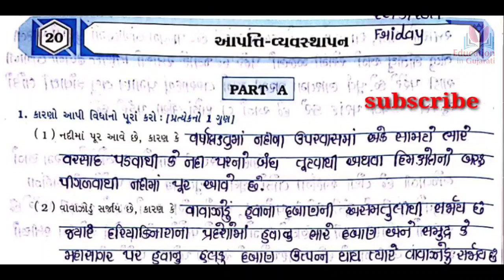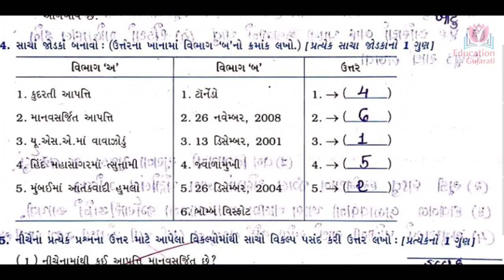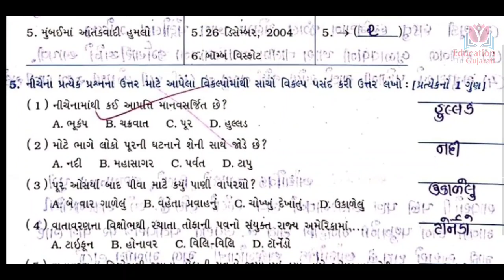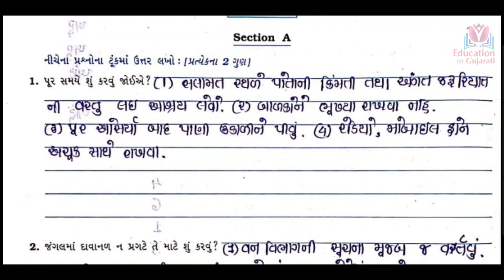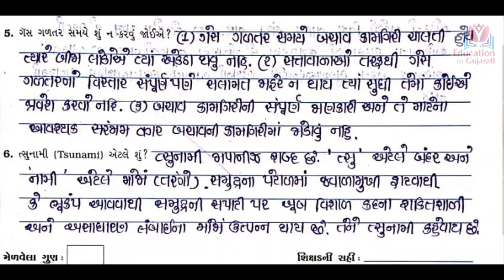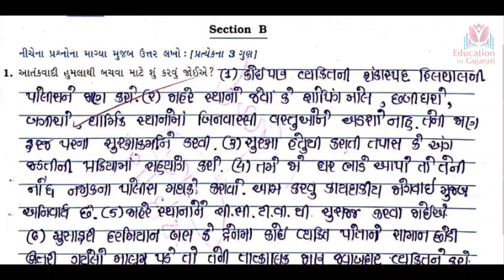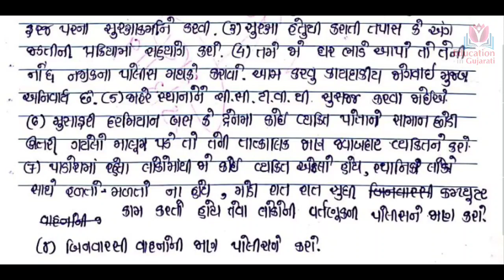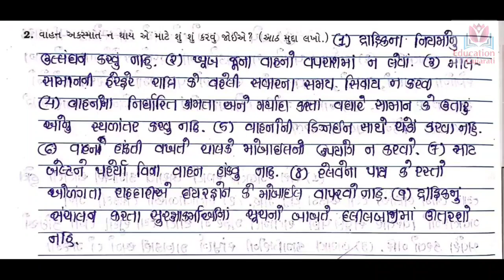Std 9 samajik vigyan ch 20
aapati vyavsthapan
Question answer
Learn easy

Keep watching
Keep learning